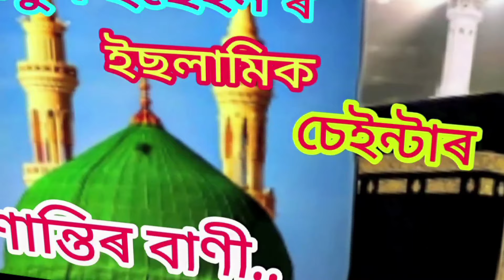bulbul Hussain new jikir Haj jatra